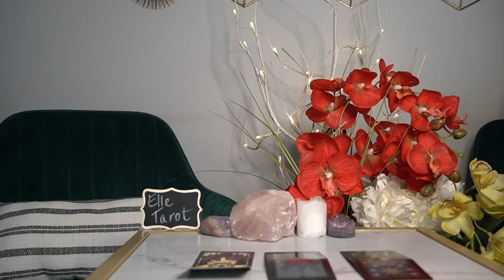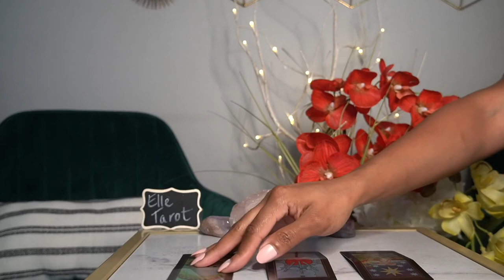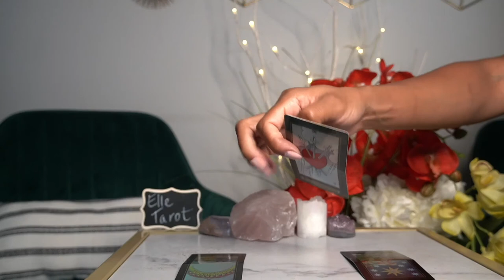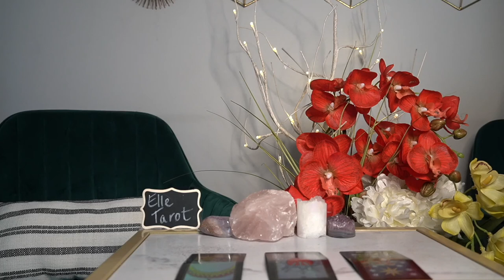SAGITTARIUS WEEKEND JUL 30 REUNION AND TRUCE MADE